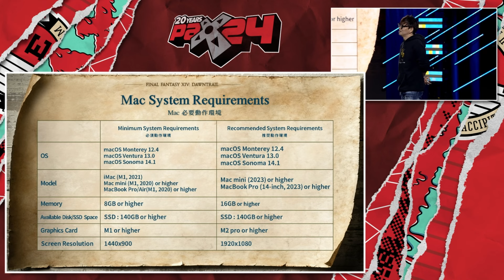Dawntrail Pre-Order Rewards & Dates presented by Naoki Yoshida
The earrings are actually neat !

You can get Final Fantasy XIV here:
• FFXIV: Endwalker
• Complete Edition (30 days included)
• 60 days Subscription card

ENDWALKER, SHADOWBRINGERS, STORMBLOOD, HEAVENSWARD, and A REALM REBORN are registered trademarks or trademarks of Square Enix Co., Ltd.